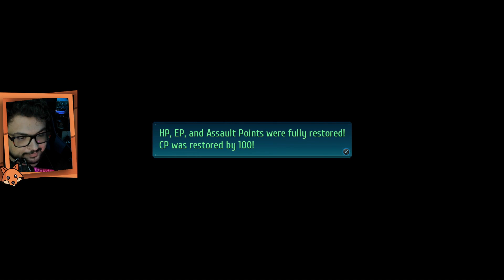The Legend of Heroes: Trails of Cold Steel IV | Parte 15 | Expresso Aéreo Bobcat II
Nosso grupo parte para a cidade de Crossbell, onde uma das duas singularidades restantes esta e com isso Juna começa a pensar sobre seus amigos e parentes. Sem um portal para nos transportar pra lá, devido a distância, Alisa recorre a uma amiga.

Vem Conferir!

Plataforma: PS5

[The Legend of Heroes: Trails of Cold Steel IV Walkthrough] [The Legend of Heroes: Trails of Cold Steel IV Gameplay]  [The Legend of Heroes: Trails of Cold Steel IV Guide] [1080p 60fps HD][Full Game]